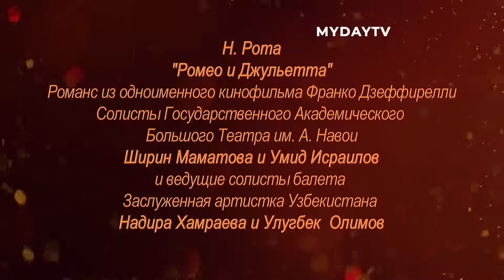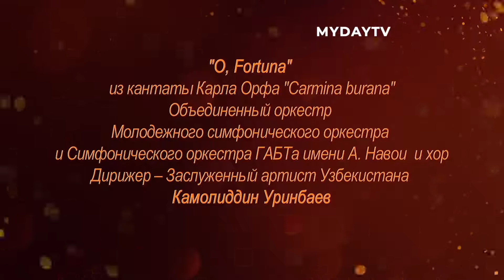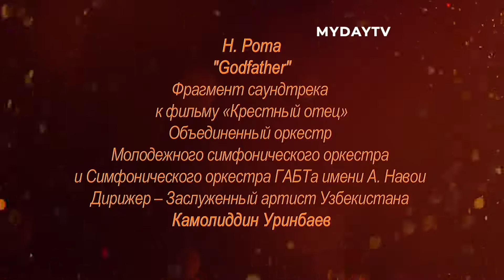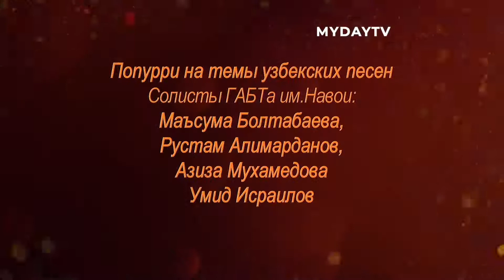Open Air Ночь серенад, классики и рока Часть Вторая YouTube